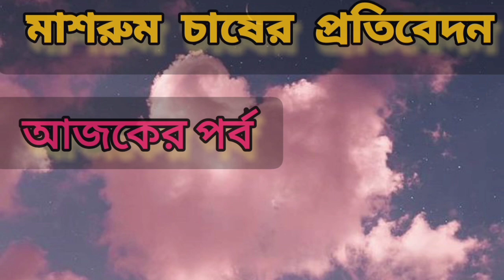Life Changing Mushroom Cultivation Seminar.... JALPAIGURI